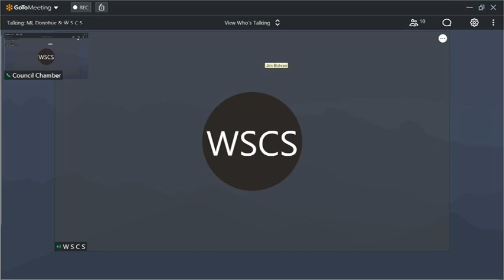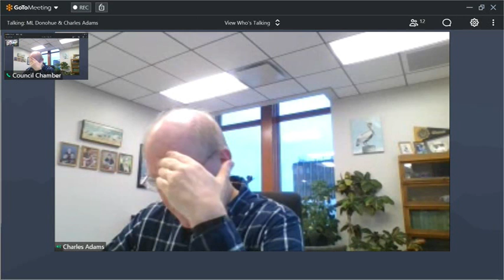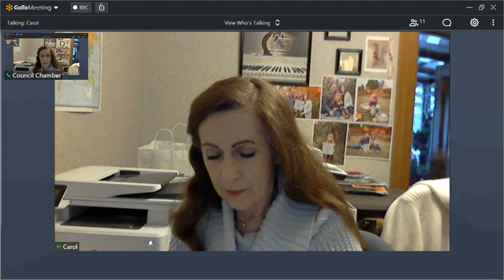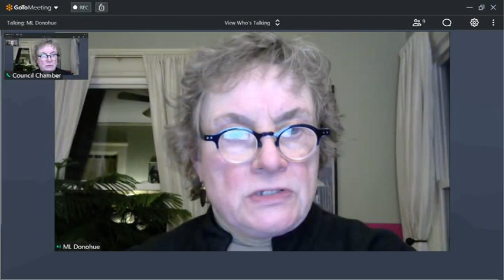FP 02082021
CITY HALL
COUNCIL CHAMBERS
828 CENTER AVENUE
SHEBOYGAN, WISCONSIN